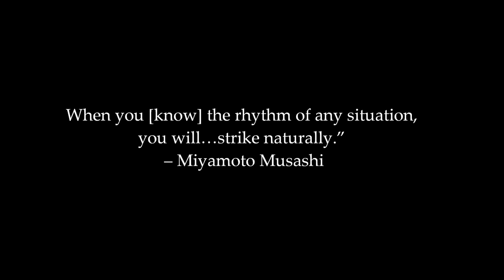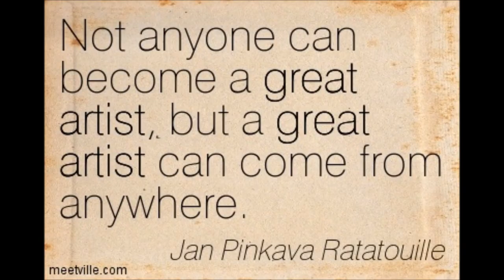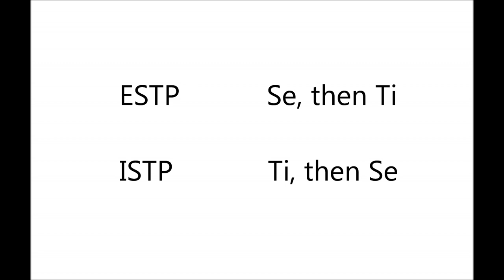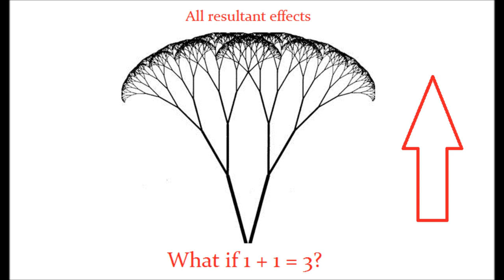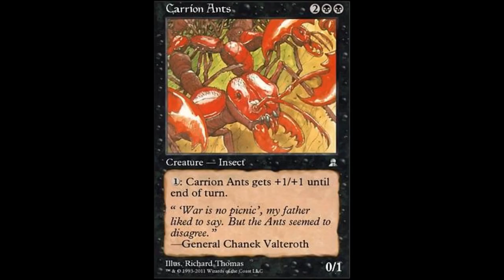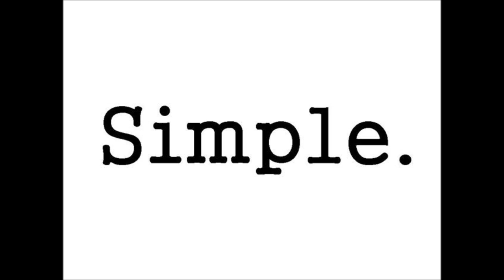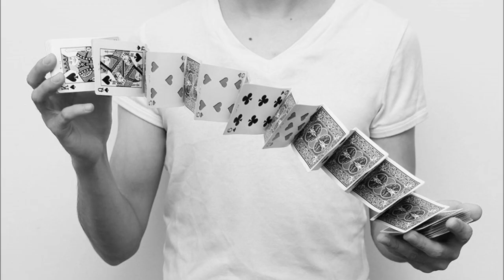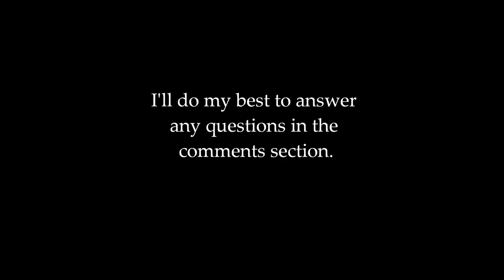The Sixteen Types: ISTP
I made it! Where I am it's technically still Thursday anyway. I hope this is insightful, as always.